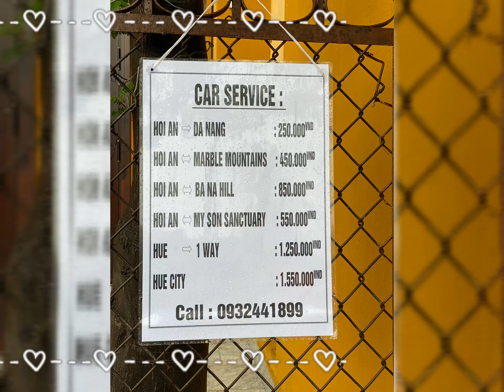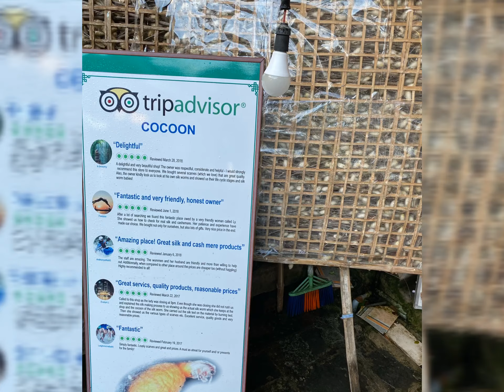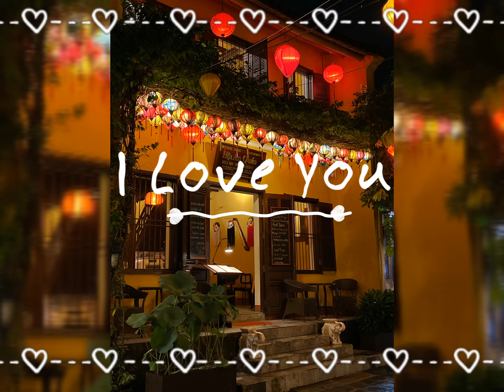Ep16 เดินชมเมืองฮอยอัน ประเทศเวียดนาม11/11/62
ฮอยอัน หรือ โห่ยอาน เป็นเมืองขนาดเล็กริมฝั่งทะเลจีนใต้ทางตอนกลางของประเทศเวียดนาม ตั้งอยู่ในเขตจังหวัดกว๋างนาม มีประชากรอาศัยอยู่ราว 80,000 คน ในอดีตเคยเป็นเมืองท่าที่ใหญ่ที่สุดในภูมิภาคเอเชียตะวันออกเฉียงใต้